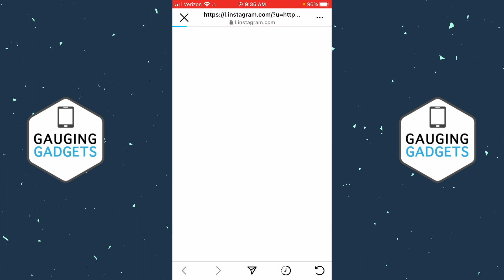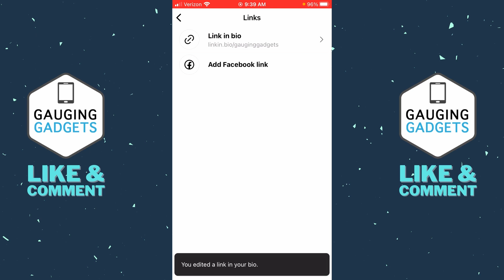Add a Clickable Link in Your Instagram Bio - 2023 Update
How to add a clickable link to Instagram bio? In this tutorial, I show you how to add a clickable link to your Instagram bio within the Instagram app on your iPhone or Android phone. This means you can link to your blog, store, website, TikTok, YouTube, Snapchat, or sponsored link. This video shows the recent update to the Instagram app that includes external links.

Adding clickable links to an Instagram post is currently impossible. The only way to share websites or links with your followers is to add a link to your bio and then direct your followers to your Instagram profile for the link.

Follow the steps below to add a clickable link to your Instagram bio:
1. Login to Instagram and go to your profile page.
2. Select Edit Profile.
3. Select Links, then select Add External Link.
4. First add the URL for the link, then add a title for the link in your Instagram bio.
5. Select Done, then the back button.
6. Save your Instagram profile by selecting done.
7. You have now added a clickable link to your Instagram profile page!